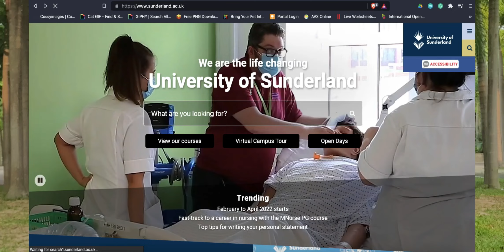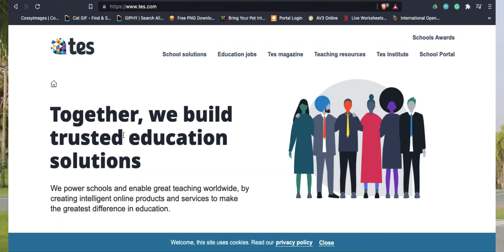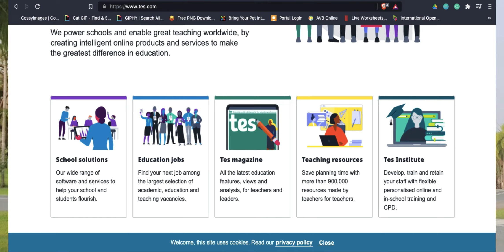Guía práctica para migrar y viajar por el mundo como profesor internacional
Quieres viajar por el mundo y quieres tener información de cómo hacerlo como profesor? Te dejo consejos prácticos que me han permitido vivir y trabajar en Europa, Asia y Medio Oriente de esta manera.

Enlaces importantes
PGCE: curso de profesor internacional